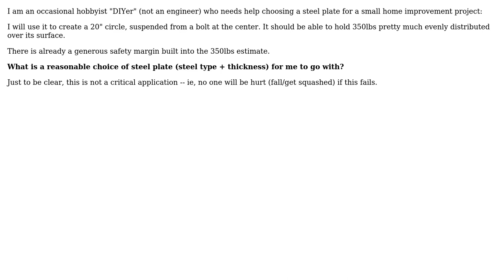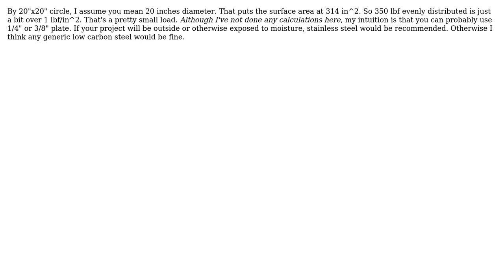Engineering: choice of steel plate for simple application (3 Solutions!!)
Engineering: choice of steel plate for simple application

With thanks & praise to God, and with thanks to the many people who have made this project possible! | Content (except music & images) licensed under CC BY-SA | Music | Images & others | With thanks to user lara michaels user Entrepreneur user Daniel K user blacksmith37 and the Stack Exchange Network Trademarks are property of their respective owners. You are responsible for your own actions.